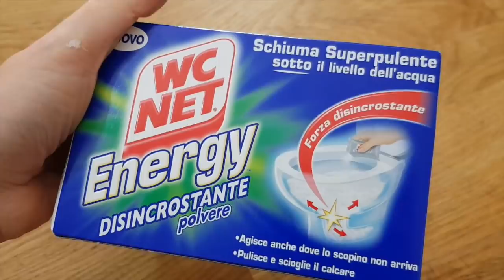NIGHT CLEANING ROUTINE PER UNA CASA SEMPRE IN ORDINE E PULITA!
Ciao ragazzi nuovo video pulizie e questa volta vi beccate la mia Night Cleaning Routine per mostrarvi quello che faccio per avere una casa sempre in ordine e pulita! XOXO by Super Anto ;)